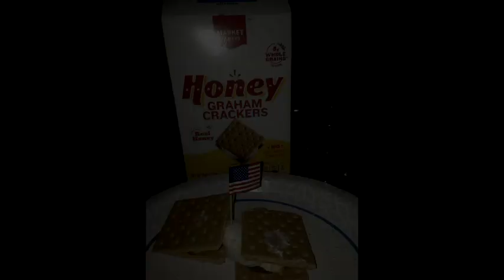4th of July 2020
Covid Family Memories